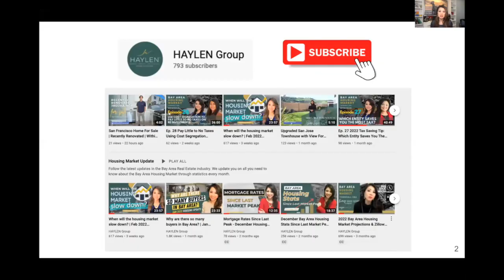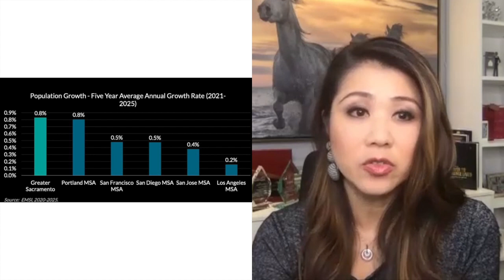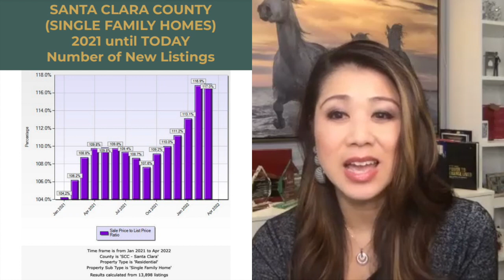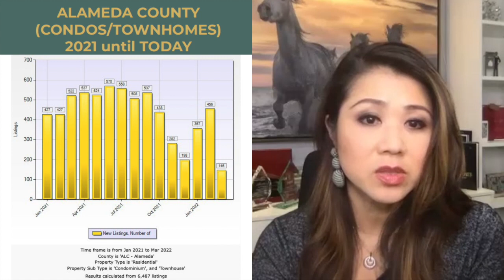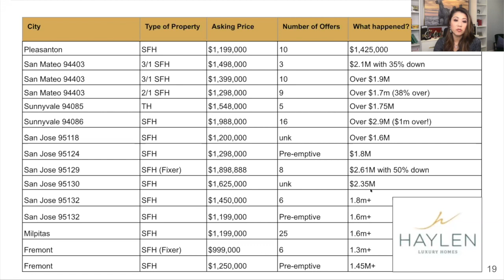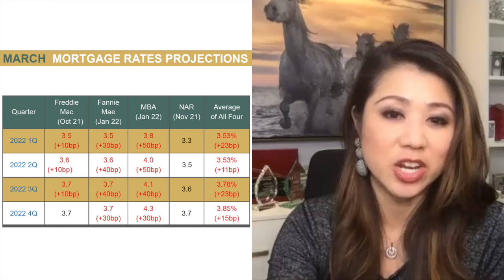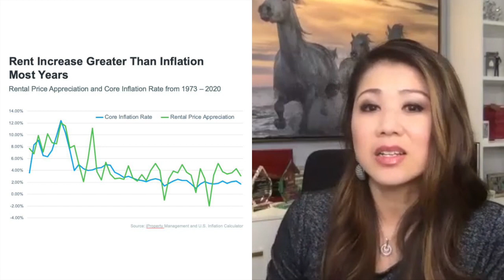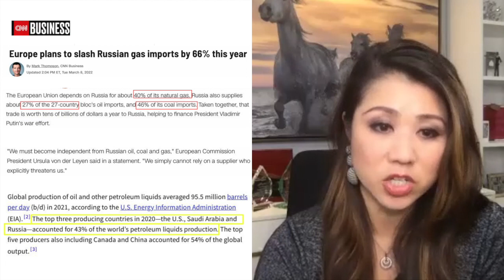Has The Bay Area Housing Market Slowed Down Due To Market Uncertainties? | March 2022 Market Updates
Interest rates continue to increase with the Fed rate hikes, while the inflation rate reaches a historical high. As the consequences of war in Ukraine rippling through the global economy, our housing market is no exception. Has the Bay Area Housing Market slowed down due to market uncertainties? We will show you the latest stats to answer this question.

Want to be the first one to hear about each month's Housing market update and have an interactive discussion?

📖 ORDER Helen Chong's new book - Power to Change Lives now

We will update you on all you need to know about the Bay Area RealEstate Market through statistics every month during our monthly webinar.

ℹ️ Table of Contents:
0:00 Bay Area Employment and Population
3:32 Santa Clara County Housing Market Stats
5:19 San Mateo County Housing Market Stats
6:45 Alameda County Housing Market Stats
7:31 Battleground - Offers Situation
10:27 Interest Rate Hikes
11:52 Inflation
14:16 Construction
17:13 Ukraine War Discussion with Realtor Joe Polyak

Stay informed and be the first to access the updates:
- Join our mailing list to receive information for the next webinar, as well as monthly market updates and newsletters